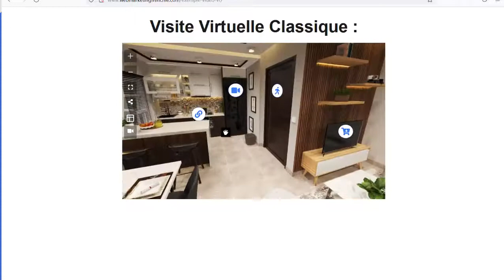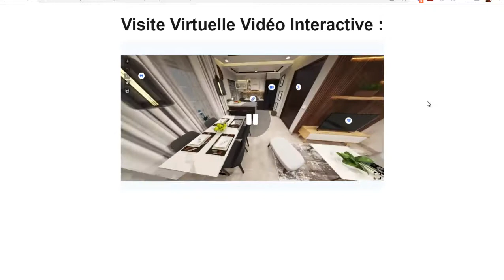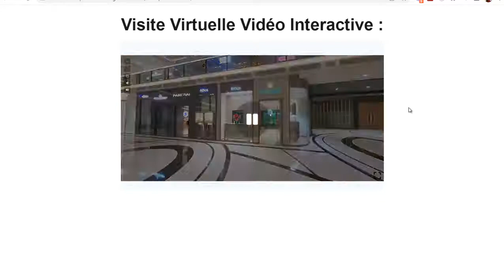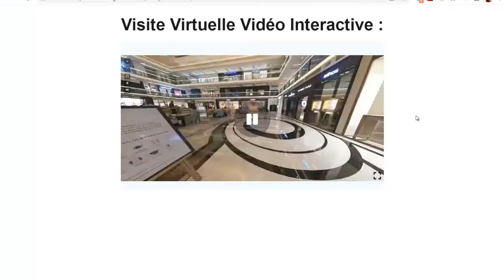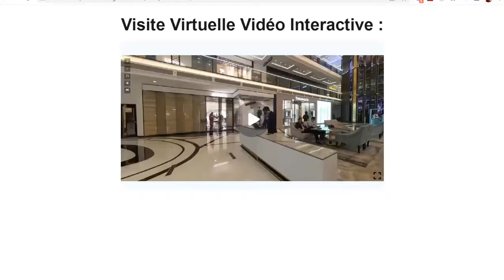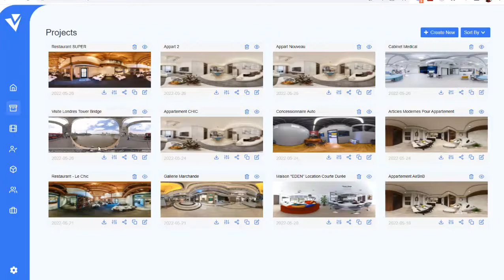VISITE VIRTUELLE CLASSIQUE VS VISITE VIRTUELLE VIDÉO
Cette vidéo vous montre la différence entre une visite virtuelle
classique et une visite virtuelle vidéo.

Attention vous risquez d'être bluffé, et vous allez voir les énormes
avantages de l'une par rapport à l'autre.